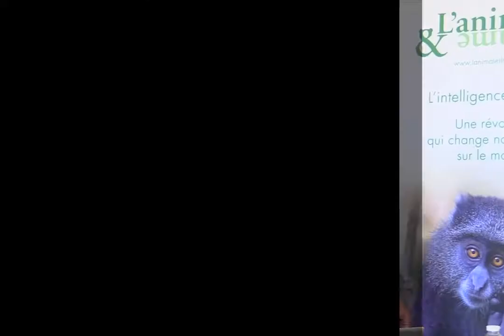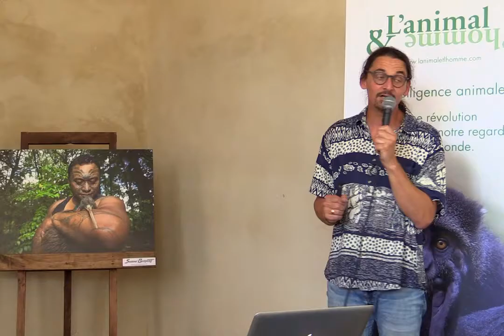Conférence de Jean-Philippe Noël : Les champions du camouflage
Conférence de Jean-Philippe Noël durant l’Université d’été de l’animal 2019 au domaine de la Bourbansais : "Les champions du camouflage".

Journaliste animalier presse écrite et tv, auteur de Ces animaux qui font l'Histoire.
De la « simple » imitation de la couleur dominante d’un milieu aux mécanismes les plus sophistiqués, la nature n’a pas de limite dans le domaine de la duperie, qui a le plus souvent pour but de manger ou d’éviter d’être mangé, mais a parfois vocation à améliorer les chances de se reproduire. Il est aussi des cas qui ne peuvent que nous laisser songeurs, voire nous plonger dans un questionnement quasi métaphysique, comme les motifs sur les ailes du papillon de nuit Macrocilix maia, qui ressemblent nettement à des mouches se nourrissant sur une fiente. Multiplicité des stratégies, des
formes, des couleurs... toutes ces supercheries que l’évolution a patiemment mises en place sont une occasion de nous émerveiller devant la puissance et l’intelligence du vivant.

Livre : Les champions du camouflage (Glénat).